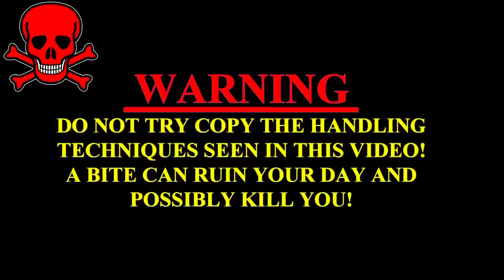Indean littel cobra snake venomous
call me any time on👇
Srinu snake lover
king cobra
snake bite
snake venom
snake angry
snake rescuers number
snake protection
cobra snake angry
most venomous snakes
largest snakes in india
how to rescue snake
how to catch snake
how to recover from snake bite
please dont kill the snakes 🙏🏻 call the above number and protect
watch my previous videoes😱👇
rat snake && water snake caught and  released in forest